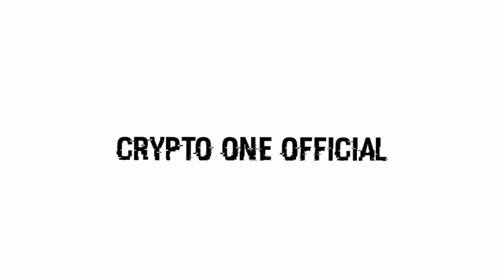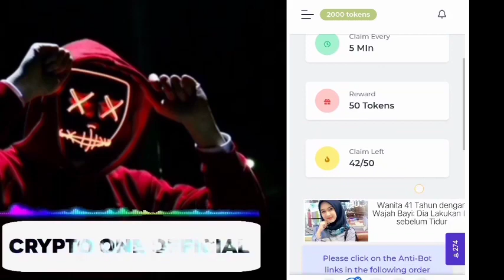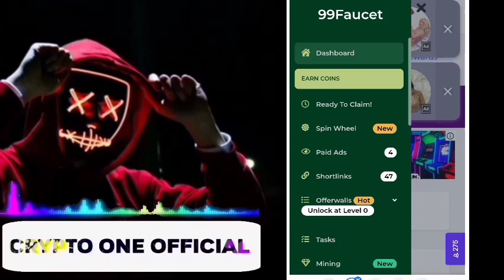Penghasil Bitcoin & Tron Gratis Terbaru 2021 - Legit Tanpa Deposit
Penghasil BTC dan TRON gratis tanpa deposit

Daftar Wallet
🌐FAUCETPAY

bitcoin gratis
terbaru
bitcoin